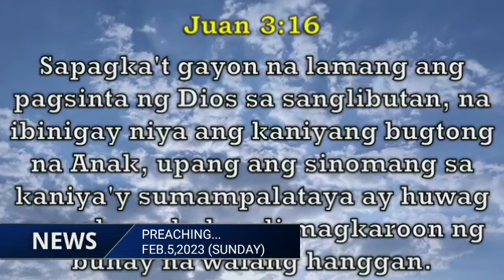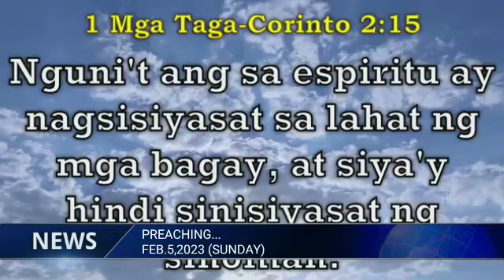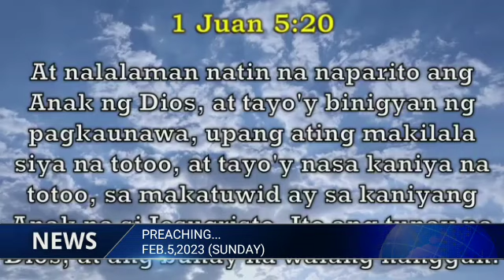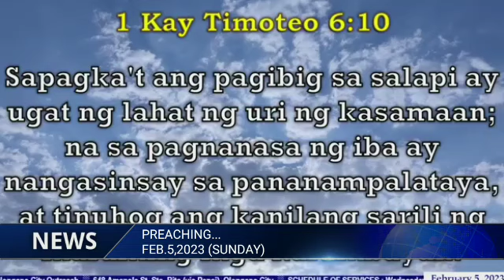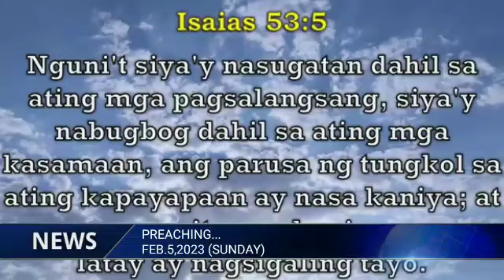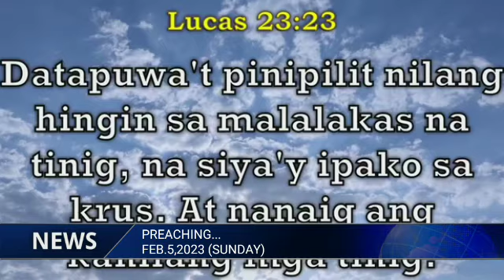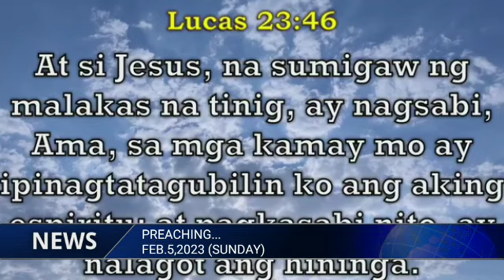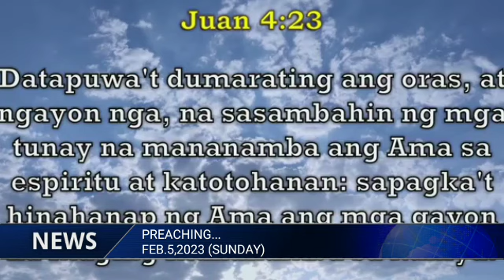PREACHING...JMCIM OLONGAPO OUTREACH SUNDAY GENERAL WORSHIP FEB.5,2023